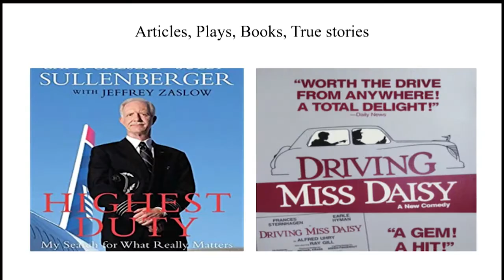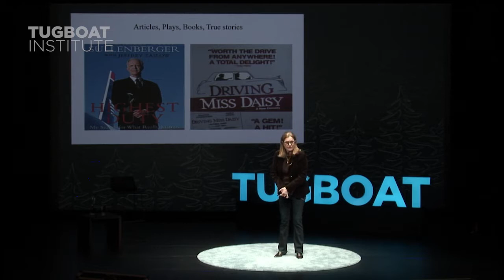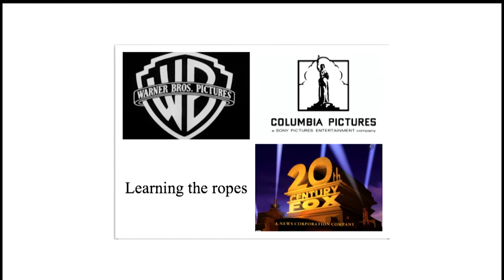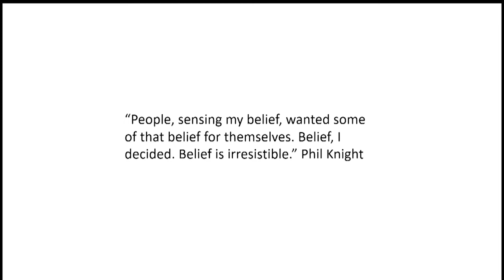Storytelling & Excellence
As a film producer and President of Flashlight Films, Allyn Stewart, has mastered the process of developing compelling stories and translating them into captivating films. In this talk from Tugboat Institute® talk, Allyn shares her journey through Hollywood and her philosophy that true excellence in storytelling comes from the creator’s unwavering commitment and unshakable belief in the story they want to tell. According to Allyn, story is EVERYTHING–whether it’s a movie, a product or a service.